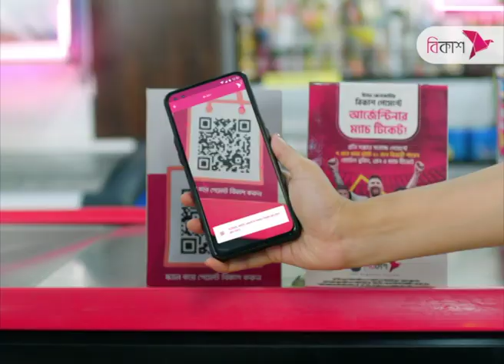US wants inclusive democratic Bangladesh: Uzra Zeya | NTV News